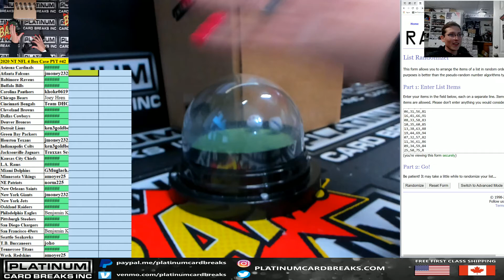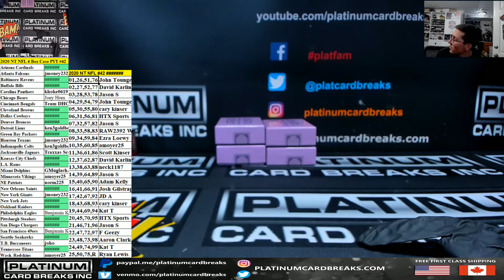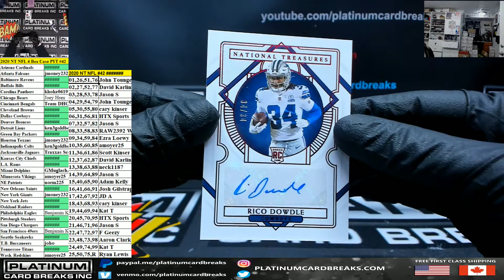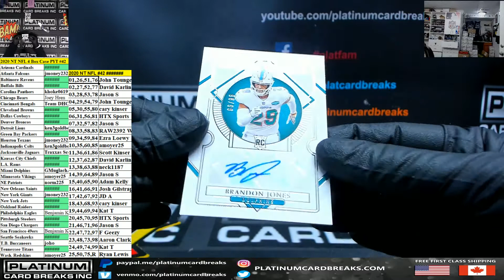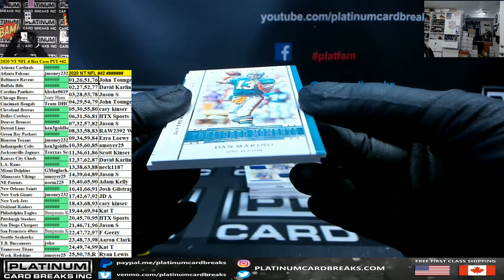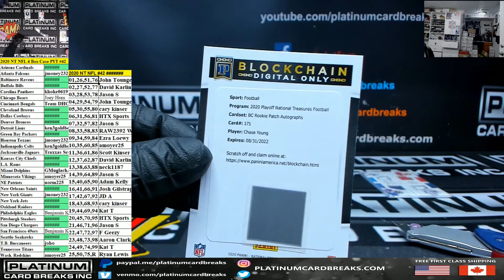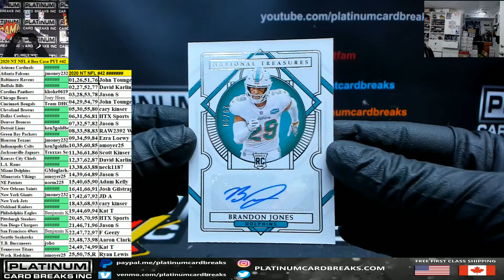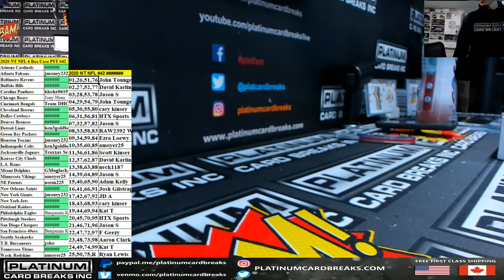2020 Panini National Treasures Football 4 Box Case PYT #42